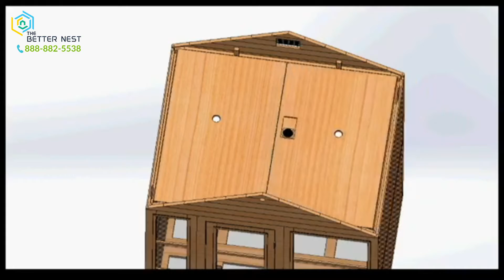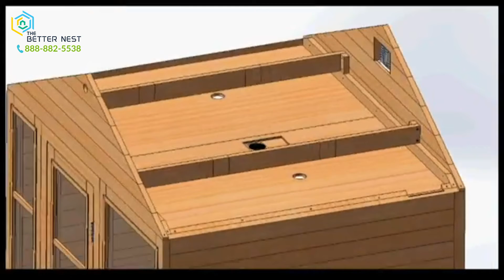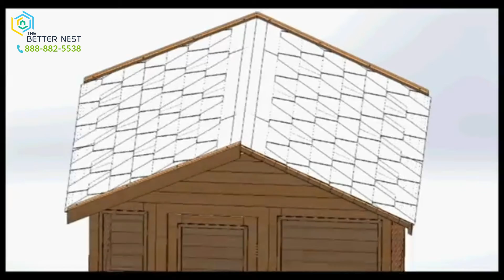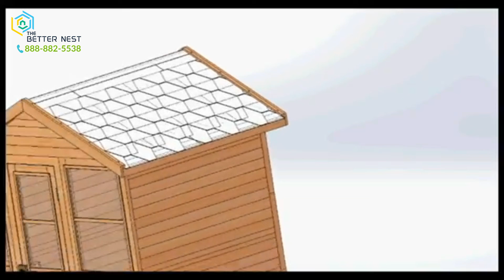Aleko Indoor & Outdoor Sauna Roof